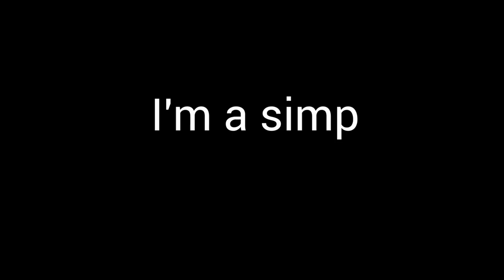This is what 1 hour of Gorilla Tag looks like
hehe funy